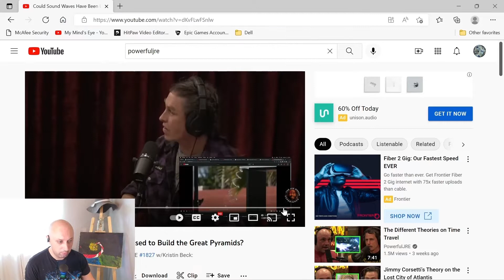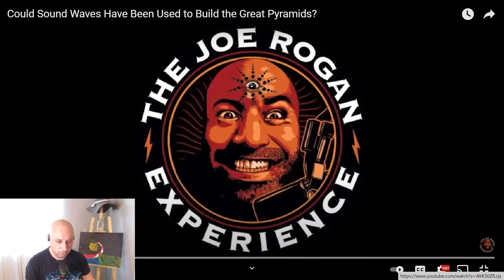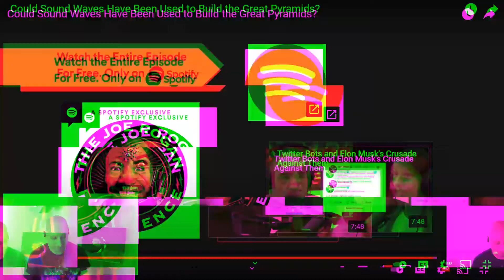Joe Rogan - Could Sound Waves Have Been Used to Build the Great Pyramid - Reaction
In this video, I'm taking a look at a JRE clip from the Joe Rogan Experience w/Kristin Beck. Did the ancient Egyptians use sound to levitate and move massive stones?!